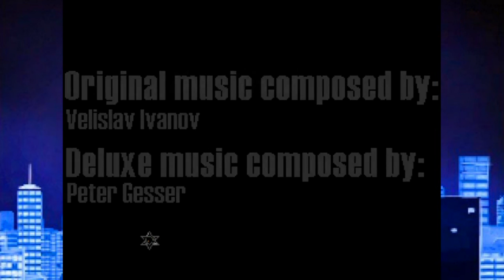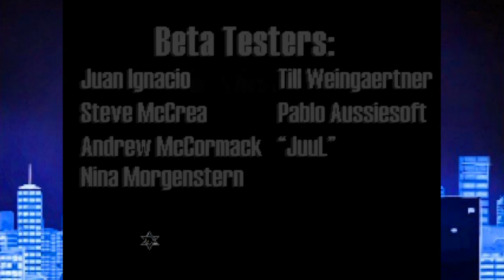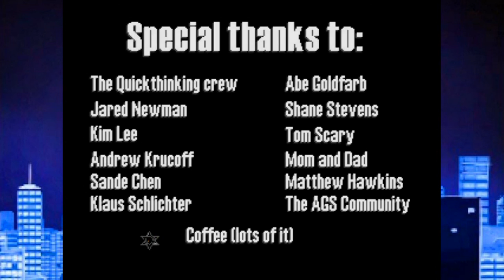The Shivah | #2 Rabbi on Rabbi Violence (The End)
Dave Gilbert made a game about a Jewish Rabbi named Russell Stone who works at a poor synagogue in New York City and in doing so changed Adventure games forever.